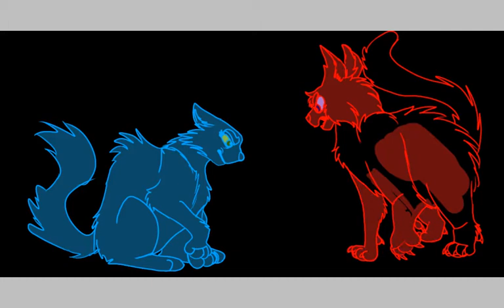Interlude IV fake thimbnail speed paint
I will not be using this for the map I just really wanted to draw one ok